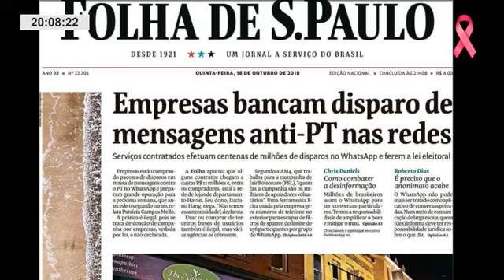Barba defende maior articulação para geração de empregos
Um dos dois deputados estaduais do ABC que foram reeleitos, Teonílio Barba (PT), defendeu que o Governo do Estado deve ter uma maior articulação para a geração de empregos. Em entrevista ao RDtv, nesta quinta-feira (18), o petista também falou sobre as mudanças que foram vistas no primeiro turno das eleições e nega que o Partido dos Trabalhadores tenha saído menor o pleito.